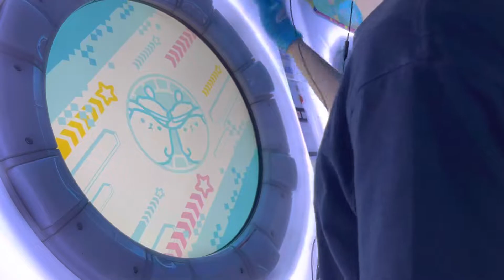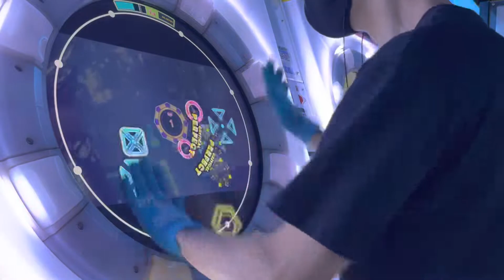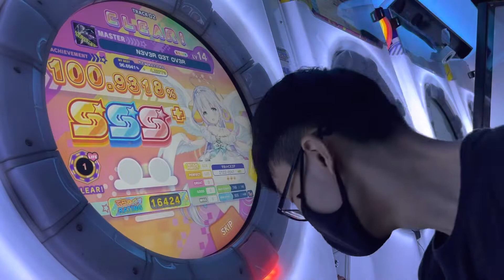[maimai DX] N3V3R G3T OV3R MASTER LIFE1 完走 100.9318% AP!!!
I CANT GET JOVER

AUGHHHHH